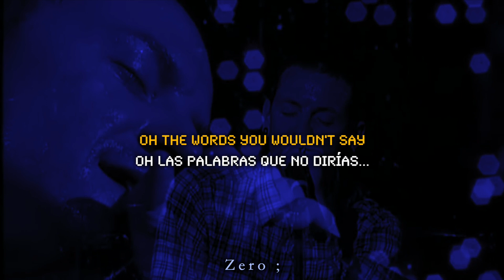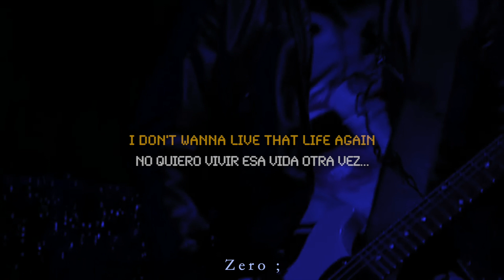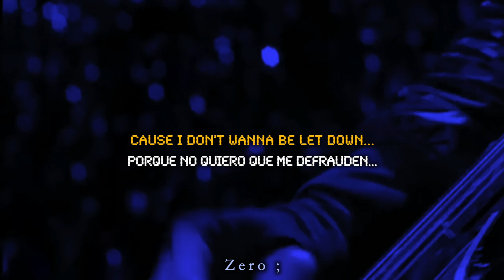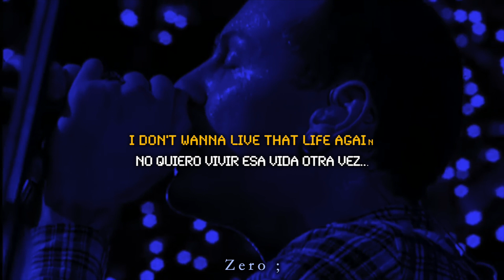Dead By Sunrise - Let Down / Subtitulado / Lyrics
Wow, por fin hemos llegado a los 200 subs en tan poco tiempo, la verdad estoy sorprendido y os lo agradezco a todos vosotros, ya que me animáis a seguir creciendo y a seguir con el canal, simplemente GRACIAS y bueno, como no celebrarlo con esta canción, mi favorita de todo el album de "Dead By Sunrise" y que algunos días aprovecho para cantarla con mi linda guitarra, en fin, espero disfrutéis del video y no olvidarme de agradecer al suscriptor que me pidió esta canción, el cual ya tenía pensado subir pero ni idea de cuando :9

Recordarles que pueden recomendarme canciones, bandas, etc... Con  gusto los leeré y con suerte subiré aquellas canciones que me pidan...
✞ ·Artista: Dead By Sunrise
✞ ·Álbum:  Out Of Ashes
✞ ·Año de lanzamiento: 2009